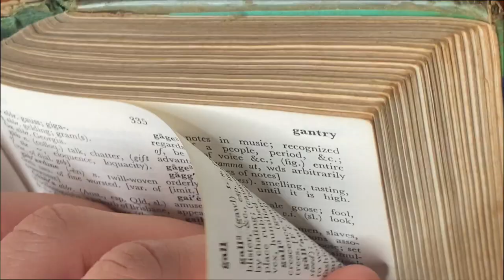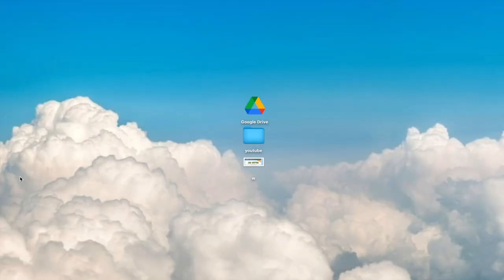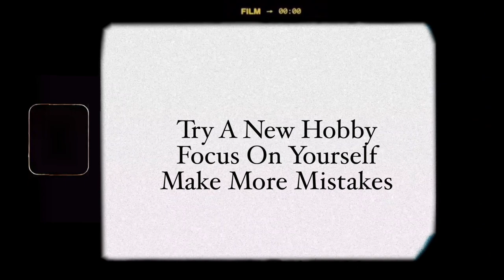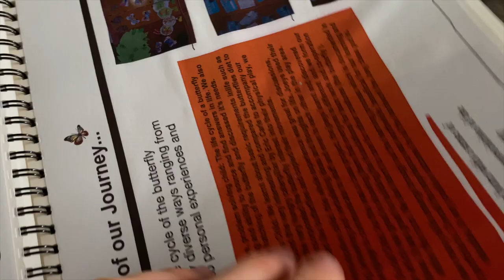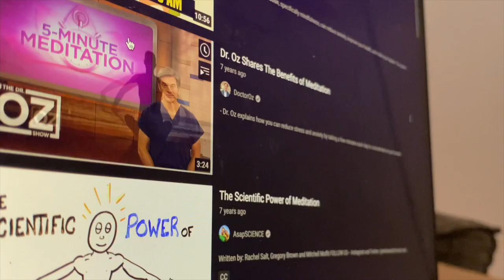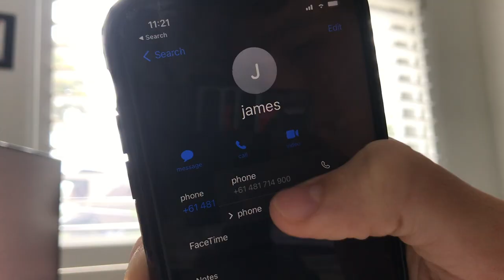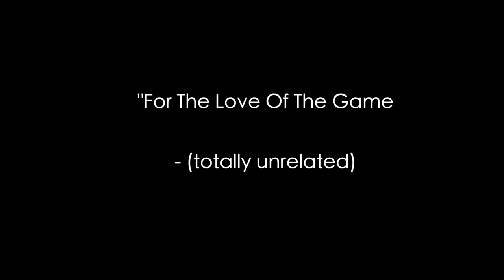Stop Being A PERFECTIONIST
Perfectionism has become almost like a humble brag. Like little Jimmy goes to school. And he tells everyone he's a perfectionist. BOOM. Suddenly he's the most popular guy in school.

All jokes asides. Perfectionism is this real thing that places limitations on our abilities to do things. As we develop a fear of mistakes and failure and can only accept perfectionism. This really sucks. And this is a video of me trying to find different ways to overcome and deal with it. ANd hopefully, it can help you too.

IF YOU ARE STILL READING ILYSM :)

WHO AM I:
If you're new - My name is Tommy, a 15 year old who does not want to waste a single second when Tomorrow isn't guaranteed. I really enjoy basketball, filmmaking, travel, running and guitar. If those are things that interest you:

📱 DM me! I always respond » @_tommygregory
Sub For Weekly Videos :)

Becoming An (anti) Perfectionist II By Tommy Gregory